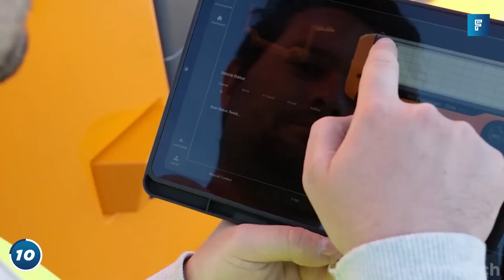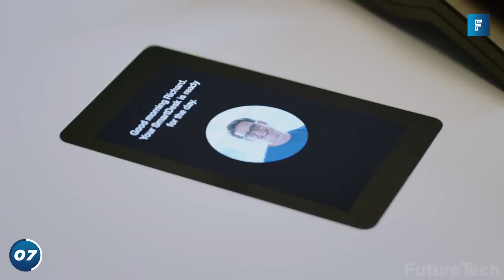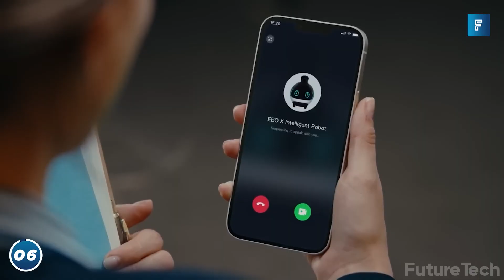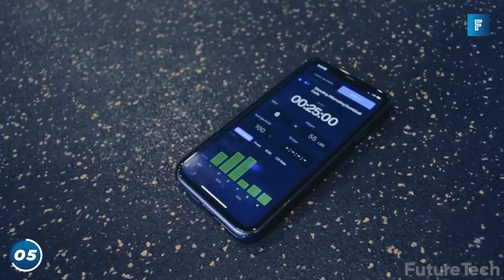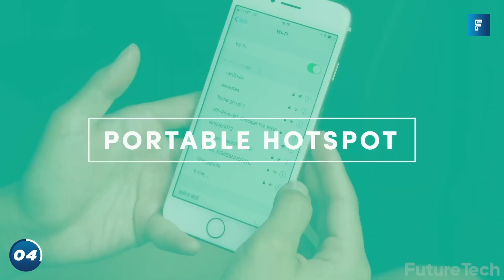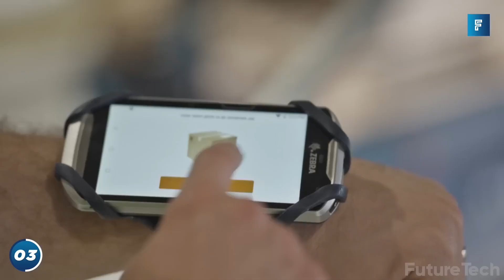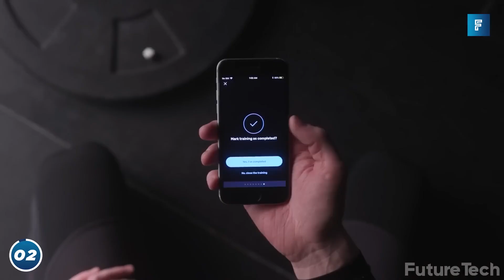10 COOLEST AI Inventions You Can BUY Right Now